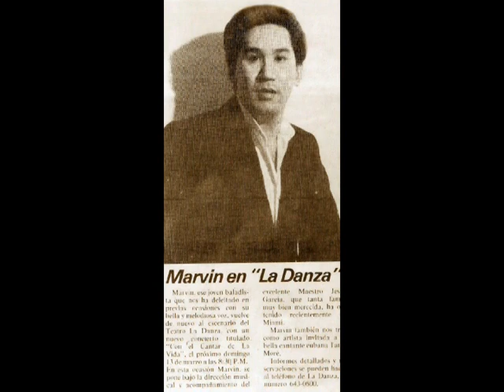Marvin - Inolvidable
Marvin bajo la direccion musical de Maria Amelia Olivera, durante una de sus presentaciones en el Teatro Intimo La Danza, interpretando el tema de Julio Gutierrez, Inolvidable